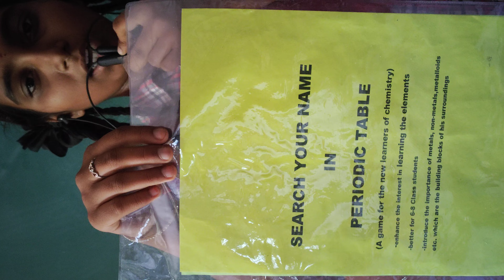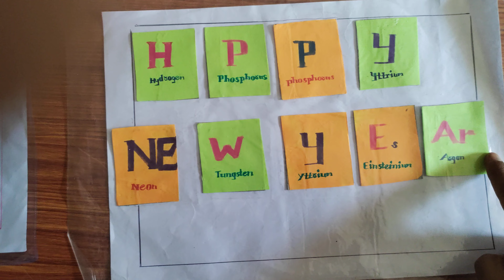zphs adkl shravya